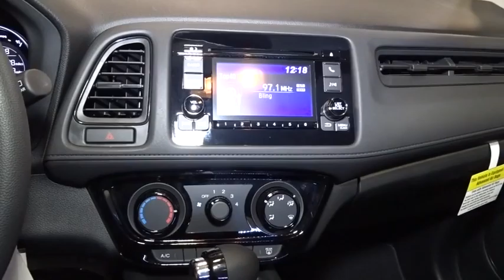2016 Honda HR-V Hillside, Newark, Union, Elizabeth, Springfield, NJ 161642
Audio Theft Deterrent,Radio: AM/FM/CD Audio System (160 Watts) -inc: 4 speakers, 5 color LCD screen, MP3/auxiliary input jack, Bluetooth streaming audio, MP3/Windows Media Audio (WMA) playback capability, Radio Data System (RDS), Speed-Sensitive Volume Control (SVC), Bluetooth HandsFreeLink and a single front USB audio interface,Radio w/Seek-Scan, Clock and Steering Wheel Controls,Integrated Roof Antenna,Black Wheel Well Trim,Light Tinted Glass,Steel Spare Wheel,Fully Galvanized Steel Panels,Liftgate Rear Cargo Access,Splash Guards,Tailgate/Rear Door Lock Included w/Power Door Locks,Body-Colored Front Bumper,Fixed Rear Window w/Fixed Interval Wiper and Defroster,Lip Spoiler,Clearcoat Paint,Wheels: 17 Alloy,Tires: P215/55R17 94V M&S AS,Body-Colored Door Handles,Compact Spare Tire Mounted Inside Under Cargo,Black Side Windows Trim,Grille w/Chrome Bar,Body-Colored Power Side Mirrors w/Convex Spotter and Manual Folding,Fixed Interval Wipers w/Heated Wiper Park,Auto Off Aero-Composite Halogen Daytime Running Headlamps,Body-Colored Rear Bumper w/Black Rub Strip/Fascia Accent,LED Brakelights,Analog Display,1 Seatback Storage Pocket,Air Filtration,Driver / Passenger And Rear Door Bins and 2nd Row Underseat Storage,Remote Releases -Inc: Mechanical Fuel,Outside Temp Gauge,Front Bucket Seats -inc: driver's seat w/manual height adjustment, adjustable head restraints and 60/40 split 2nd-row Magic Seat,Perimeter Alarm,Engine Immobilizer,Carpet Floor Trim,Manual Air Conditioning,Interior Trim -inc: Metal-Look Instrument Panel Insert and Metal-Look Interior Accents,Trip Computer,Urethane Gear Shift Knob,Remote Keyless Entry w/Integrated Key Transmitter, Illuminated Entry and Panic Button,Driver And Passenger Visor Vanity Mirrors,Front Center Armrest,3 12V DC Power Outlets,5 Person Seating Capacity,Power Rear Windows and Fixed 3rd Row Windows,6-Way Driver Seat,Cloth Door Trim Insert,Cloth Seat Trim,Power 1st Row Windows w/Driver 1-Touch Up/Down,Fade-To-Off Interior Lighting,Full Floor Console w/Covered Storage and 3 12V DC Power Outlets,Manual Tilt/Telescoping Steering Column,Full Cloth Headliner,Cargo Space Lights,Cruise Control w/Steering Wheel Controls,Glove Box,Smart Device Integration,Driver Foot Rest,Day-Night Rearview Mirror,Seats w/Cloth Back Material,Front Cupholder,Gauges -inc: Speedometer, Odometer, Tachometer, Trip Odometer and Trip Computer,Rear Cupholder,HondaLink Selective Service Internet Access,Manual Adjustable Front Head Restraints and Manual Adjustable Rear Head Restraints,Front Facing Manual Reclining Rear Seat,Full Carpet Floor Covering -inc: Carpet Front And Rear Floor Mats,Delayed Accessory Power,Front Map Lights,HVAC -inc: Underseat Ducts,Power Door Locks w/Autolock Feature,4-Way Passenger Seat -inc: Manual Recline and Fore/Aft Movement,5.436 Axle Ratio,Electric Power-Assist Steering,GVWR: TBD,Transmission: Continuously Variable w/Sport Mode,Front And Rear Anti-Roll Bars,Gas-Pressurized Shock Absorbers,Automatic Full-Time All-Wheel Drive,4-Wheel Disc Brakes w/4-Wheel ABS, Front Vented Discs, Brake Assist, Hill Hold Control and Electric Parking Brake,Transmission w/Driver Selectable Mode,Strut Front Suspension w/Coil Springs,Torsion Beam Rear Suspension w/Coil Springs,13.2 Gal. Fuel Tank,Engine: 1.8L I-4 SOHC 16-Valve i-VTEC,Single Stainless Steel Exhaust,Permanent Locking Hubs,Rear Camera,Back-Up Camera,Curtain 1st And 2nd Row Airbags,VSA Electronic Stability Control (ESC),Low Tire Pressure Warning,Dual Stage Driver And Passenger Seat-Mounted Side Airbags,Outboard Front Lap And Shoulder Safety Belts -inc: Rear Center 3 Point, Height Adjusters and Pretensioners,Dual Stage Driver And Passenger Front Airbags,ABS And Driveline Traction Control,Side Impact Beams,Airbag Occupancy Sensor,Rear Child Safety Locks